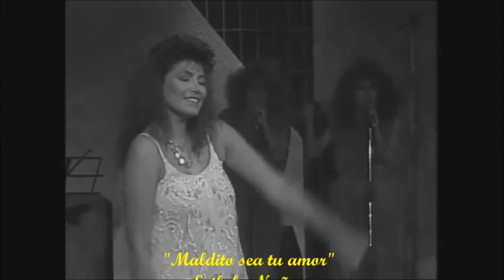Esthela nuñez- Maldito sea tu amor .1986.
Tema: "maldito sea tu amor".(éxito de 1986) interpreta esthela Núñez. video retro en blanco y negro editado por Fouchejose. sin fines de lucro. este video es en vivo.

Blanca Estela Núñez Rodríguez, nació en El Rincón municipio de Zapotiltic Jalisco, aunque siendo niña su familia fue a radicar a León, Guanajuato. En 1967 Estela Nuñez interpretó las canciones de la película "Sor Ye-yé", aunque mucha gente no la identificó hasta que grabó "Una lágrima", y de ahí para adelante con una interminable cadena de éxitos.

Estela Núñez no se ha retirado de los escenarios, sigue vigente, graba, hace presentaciones en vivo, sigue hermosa y manteniendo su espectacular voz, misma que la llevo al éxito y a ganar el cariño de su público.

En 2006 recibió una invitación para participar en el programa Cantando por un sueño, versión México, pero no la aceptó.